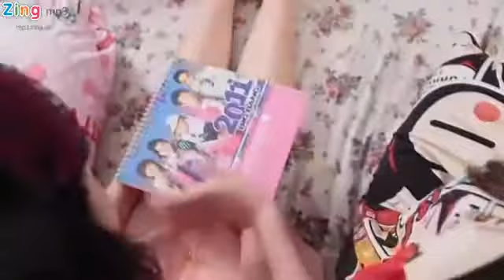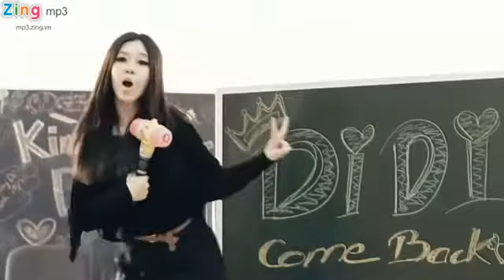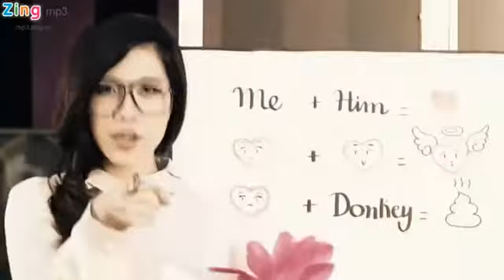[ MV ] Kìm Nén - Băng Di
Bạn Muốn Nghe Những Bản Nhạc DJ Việt Remix Nonstop Bất Hủ Và Hót Nhất Hiện Nay Chỉ Có Tại